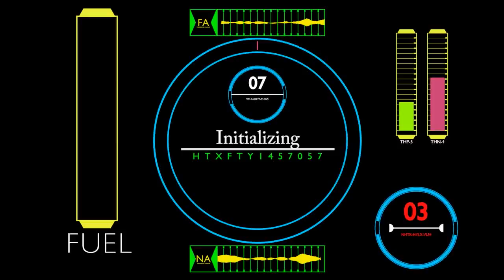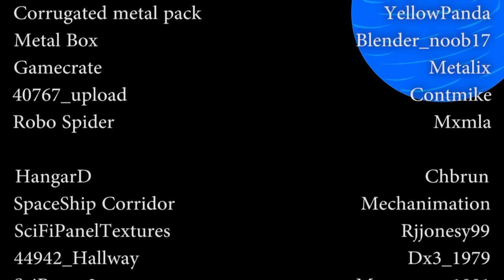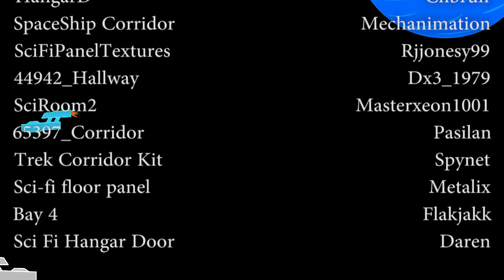DELAYED - A Blender 3D Animated Sci Fi Short Film.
I just wanted to update a mistake i made in the credits.
I failed to mention "LasseM" from Blendswap.com and barrels he let me use (the Fantastic grey ones)
And the particle systems for the awesome explosions came from another blendswap user: "BC"

Songs listed in order used:
Deep Space 0:00 - 1:53
Atlantis 1:53 - 2:46
Horror13 2:47 - 4:38
SneakySnooper 4:42 - 4:56
YouSoZany 5:00 - 5:16
SportsAction 6:06 - 7:04
*Still trying to find the name of this one* 7:25 - 8:00
OceanFloor 8:14 - 9:28